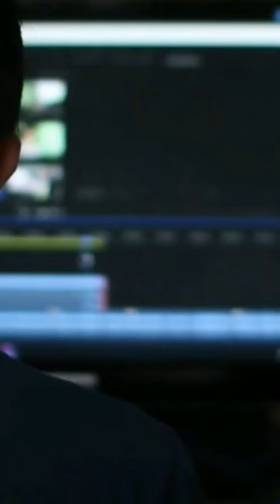Unleashing the Power: Discover the Most Powerful Processor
If you're looking for a powerful processor to power your next project, then you need to check out the latest intel processors. In this video, we'll share with you all about the latest intel processors and how they can help you unleash the power of your computer!

From gaming to 3D modelling to video editing, the latest intel processors are perfect for any project you might want to undertake. So whether you're looking for a new computer or a powerful processor, be sure to check out intel processors today!
powerful processors